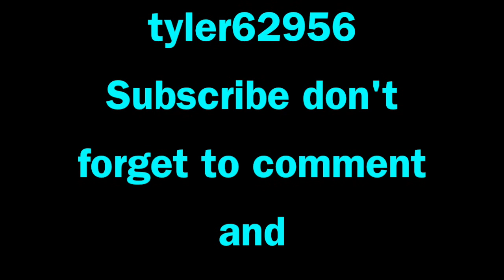Racing in GTA 5